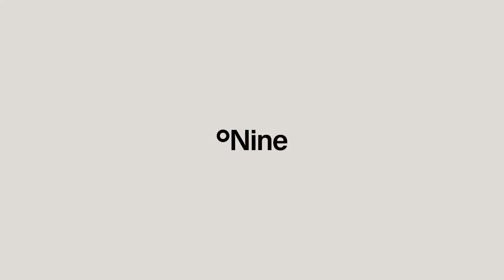The Garden House - Interior & Architecture designed by o9 Design Studio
Everyone wants their home to be a reflection of their inner self, and with that in mind, this newly designed Vietnamese country-style home serves the purpose of a retirement oasis for our clients. The slick styling of this biophilic and minimalist den feels beautifully utilitarian, offering a combination of architectural and natural charm.
 Enjoy the flowing water from fountains along with your personal orchard just by peeking through the raised curtains of your house.